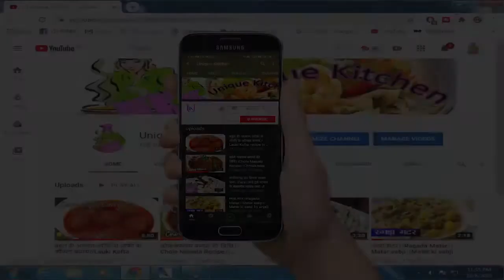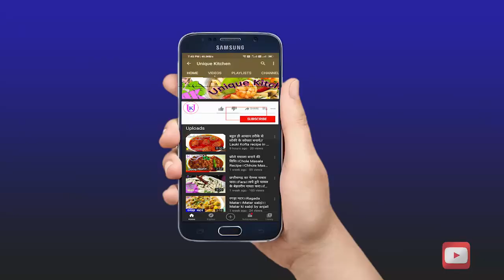ऐसे बनाये स्वादिष्ट और सबसे चटपटे आलू वड़े |Aaloo Vada | Aalu Gunda|Aloo Bada ki Recipes | By Anjali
unique kitchen
Aloo Bada recipes
(1) Aloo
(2) piyaj
(3) mungfali
(4) oil
(5) jira
(6) sarsoo
(7) Besan
(8) lal mirch powder
(9) namak
(10) lahsoon
 Unique Eats Recipes
YAH CHANEL KICHAN SE SAMBANDHIT VIDEO BANANE KE LIYE BANAYA GAYA HAI OR AAPKO ACHE ACHE  KHANE KI Recipes SIKHANE KE SAMBANDH ME CHALU KIYA GAYA HAI YE AAPKE KNOWLGEMENT KE LIYE BANAYA GAYA HAI DHANYWAD